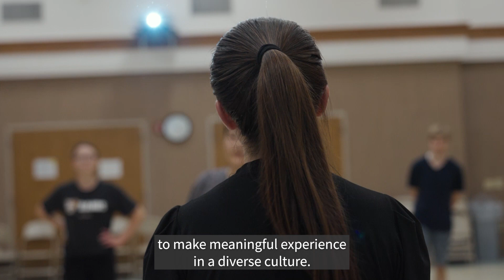Mongolia Culture Night 2024